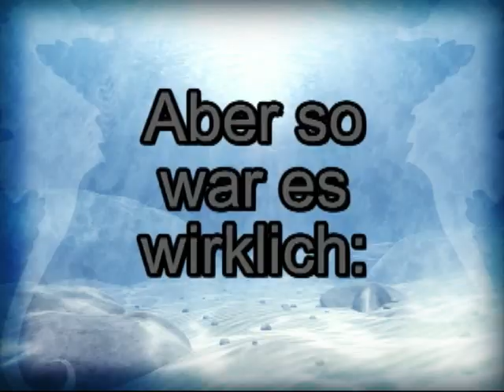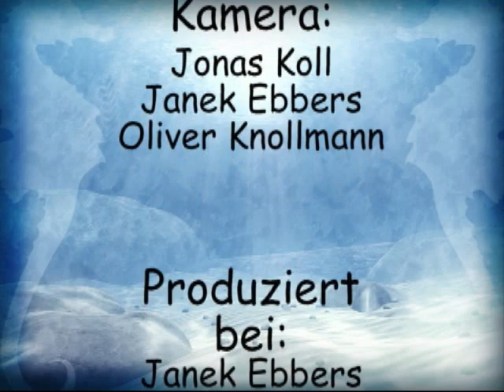Das ultimative Video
special Video-effects in dreierwalde